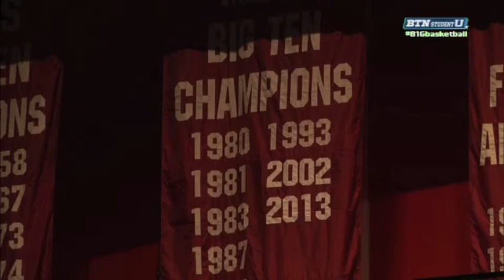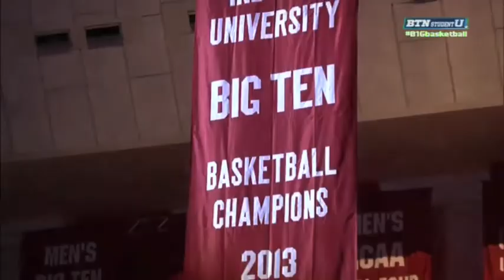Indiana Hangs 2013 Big Ten Championship Banner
The Indiana Hoosiers raise a banner commemorating the 2013 Big Ten Regular Season Championship during the 2013 edition of Hoosier Hysteria.